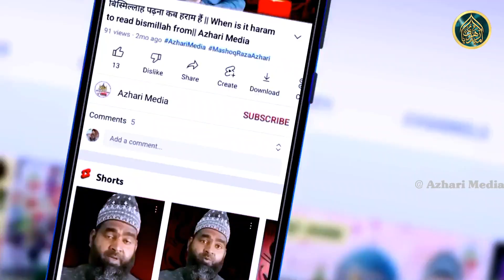Ziya yazdanl Ki Naat डिघिया में जबरदस्त हंगामा हो गया | इस कलाम पर सारे लोग झूम गए | Azhari Media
Voice-: Ziya Yazdanl
Director-: Maulana Mashoq Raza Azhari
Video Editor-: mashoq Raza Azhari
Camera Man-: mashoq Raza Azhari
Recording Place-: Dighiya
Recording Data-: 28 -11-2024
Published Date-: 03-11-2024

१. गला ठीक करने का रूहानी इलाज

२. कज़ा नमाज पढ़ने का मुकम्मल तरीका

३.मरने के बाद मुर्दे को सुर्मा लगाना कैसा है

४. वज़ू करने का मुकम्मल तरीक क्या है

५.नमाज पढ़ने का मुकम्मल तरीका क्या हैं

६. गुस्ल यानि नहाने का इस्लामी तरीका क्या हैं

७.शादी किस तारीख में करना सही हैं

८.बिस्मिल्लाह पढ़ना कब हराम है

९.बाबा और जिन्नात किस को पता हैं फ्यूचर

१०.पिलाई ताबिज काटने का रूहानी अमल

Azhari Media

इंशा अल्लाह